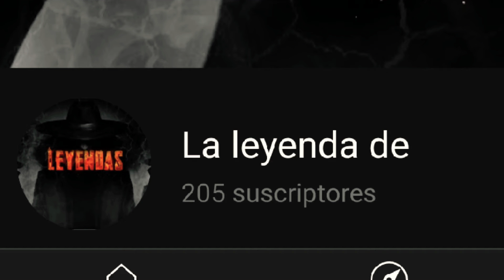La leyenda de 😈El origen del carretón de la otra vida🔥☠️/ Te llevará al más allá - By APPWORLD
El carretón de la otra vida será lo último que verás si te animás a retarlo

Éste ser de la otra vida se aparece en noches quejumbrosos y en lugares dónde la barrera entre los vivos y los muertos suele ser más "ligera"

Recordá dejar tu like, compartir, comentar y sobre todo, Disfrutar del vídeo ❤️

Mil gracias por todo el apoyo que está recibiendo el canal, a medida que crezcamos como comunidad tendremos más contenido y mejoraremos la calidad de este 😉

Fuente: Tradiciones, Leyendas y Casos de Santa Cruz de la Sierra.
Autor: Hernando Sanabria Fernández

Bienvenido a LA LEYENDA DE! Lo más importante es que disfrutes del contenido y que este te sea útil de alguna forma, ya sea en la escuela, para rememorar las historias contadas por tus mayores [los abuelitos mayormente], o simplemente, por pasar un momento agradable y quizá, de suspenso en algunos casos.
En fin, razones hay, pero ese momento en el cual disfrutas de los videos es único y especial.
Uno de los objetivos del canal es crear un Espacio sociocultural que plantee una nueva dinámica para conocer la cultura a través de las leyendas, aprender y sobre todo, divertirse mucho, si bien esto es algo muy grande, también es importante para entender muchos aspectos de la sociedad y el por qué estamos donde estamos y de donde surgieron este tipo de relatos, con que sentido y bajo que contexto.
Apenas estamos comenzando el viaje, así que te invito a agarrar lo necesario para que sigamos juntos este largo pero increíble camino hacía el mundo de las leyendas
Cuenta oficial del canal de YT: La leyenda de